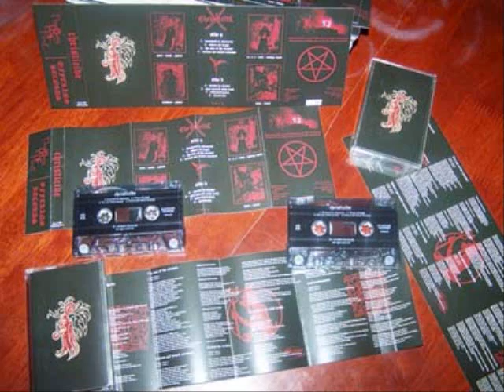Christicide - Unleash the Warriors of Hell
Band: Christicide
Album: Apex of Negativity
Song: Unleash the Warriors of Hell
Year: 2004
Country: France
Genre: Black Metal